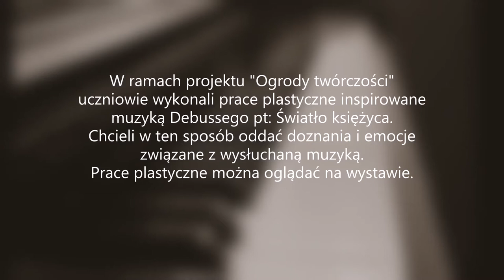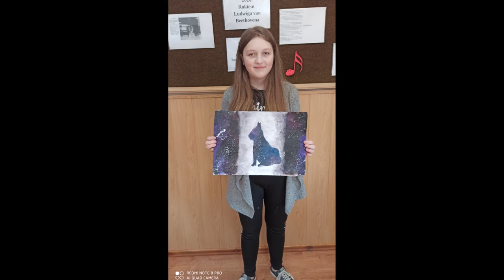Obrazy muzyką malowane